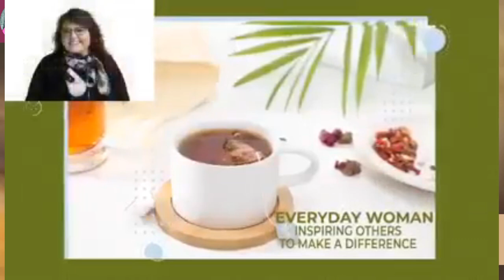Miss Liz's Diverse Topics And Impactful Messages With Fern Brady Of Inkling Publishing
� **Exciting Announcement!** �
Join us for a rescheduled Teatime with Fern Brady from Inklings Publishing on **August 5th at 3 PM EST!** ��Inklings Publishing
Get ready for an engaging live talk show podcast hosted by Miss Liz, where we dive into open discussions with fascinating guests and thought-provoking topics every week!
� **Meet Our Guest: Fern Brady** �
Fern is the founder and CEO of Inklings Publishing. She has a remarkable background as a foreign correspondent and a dedicated educator for 15 years in Alief ISD. An accomplished author, she has published numerous short stories, two delightful children's picture books, and a collection of poems.
Her debut novel, **United Vidden**, the first in Thyrein’s Galactic Wall Series, received rave reviews from Dr. Who Online! �� Her latest release, **Love’s Call**, is the first book in *The Dragon and His Kitten* series, launched in 2023. Fern is also collaborating on a graphic novel, **Mr. Landen’s Library**, with the talented Rosa Maria Garza.
Having returned to lead the Houston Writers Guild, where she served as CEO for four years, Fern is also a full-time teacher at Cy-Fair ISD.
Don't miss this opportunity to hear from an inspiring author and publisher!